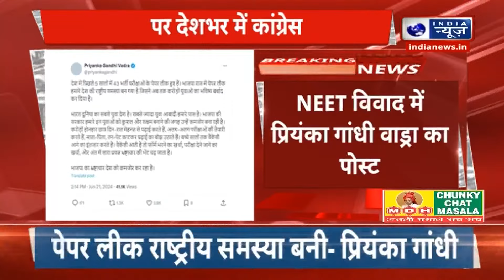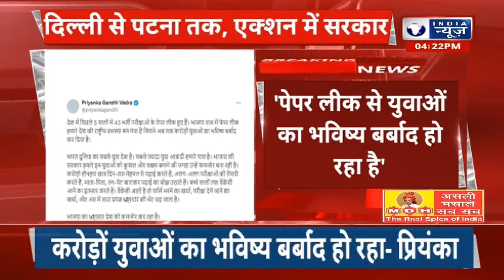NEET Paper Leak Case: योगी सरकार बना रही पेपर लीक कानून को लेकर सख्त प्लान | NEET UG result 2024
NEET Paper Leak Case: योगी सरकार बना रही पेपर लीक कानून को लेकर सख्त प्लान | NEET UG result Controversy | NTA | India News

यूपी के मुख्यमंत्री योगी आदित्यनाथ पेपर की सरकार पेपर लीक को लेकर अब सख्त नजर आ रहे हैं। सरकार ने पेपर लीक की घटनाओं को देखते हुए इससे सख्ती से बरतने का फैसला किया है। जानकारी के मुताबिक, सरकार पेपर लीक को लेकर सख्त कानून बनाने जा रही है। इसके लिए सरकार ने खाका भी तैयार कर लिया, जिसको वह जल्द धरातल पर लागू कर देगी। यूपी में युवाओं को नौकरी देने के लिए परीक्षाओं की फूलप्रूफ व्यवस्था की जाएगी, जिसके बाद पेपर लीक की समस्या से निजात पाया जा सकेगा।

UP Chief Minister Yogi Adityanath now seems to be strict regarding the government paper leak. In view of the incidents of paper leaks, the government has decided to take strict action against it. According to the information, the government is going to make strict laws regarding paper leaks. For this, the government has also prepared a blueprint, which it will soon implement on the ground. Foolproof arrangements will be made for examinations to provide jobs to the youth in UP, after which the problem of paper leaks will be solved.